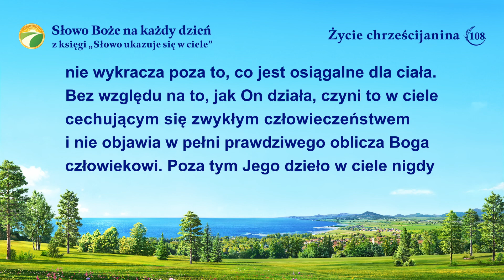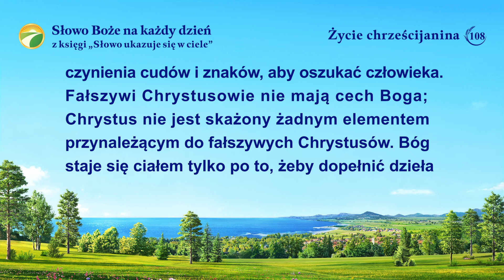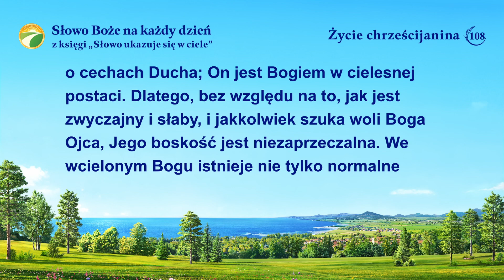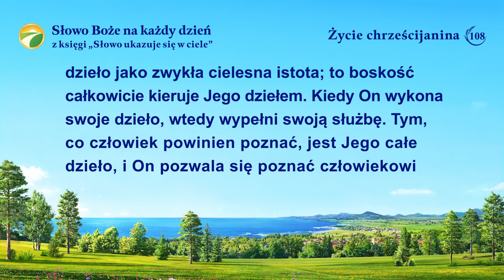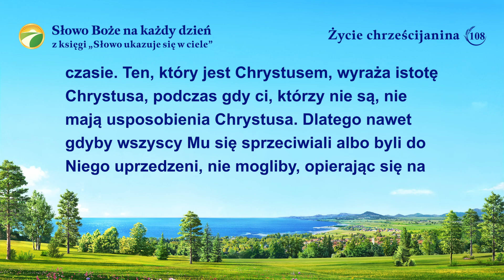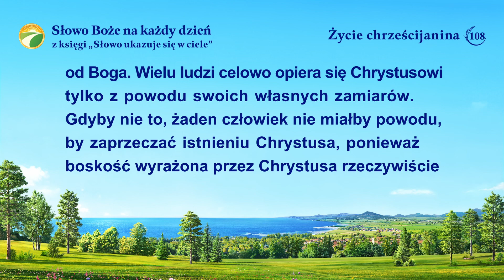Słowo Boże na każdy dzień: Wcielenie | Fragment 108